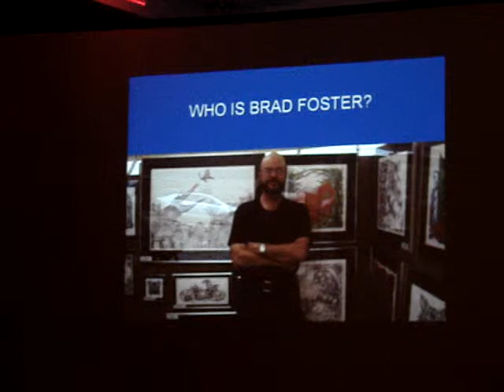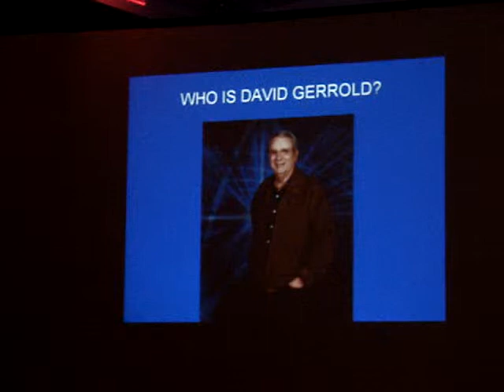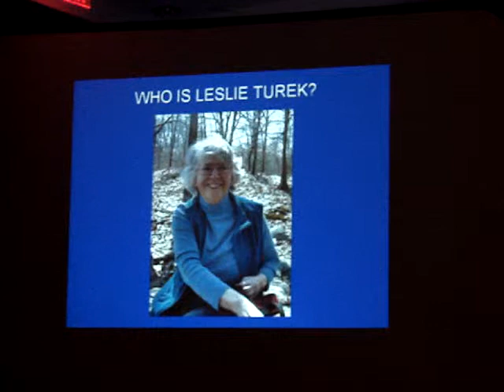2013 WSFS Site Selection Business Meeting (Part 3 of 12)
Part 3 of 12 of the Site Selection WSFS Business Meeting at LoneStarCon 4, the 2013 World Science Fiction Convention, held September 1, 2013. Video shot by Lisa Hayes, WSFS Business Meeting Videographer. Initial presentation by Sasquon, 2015 Worldcon.